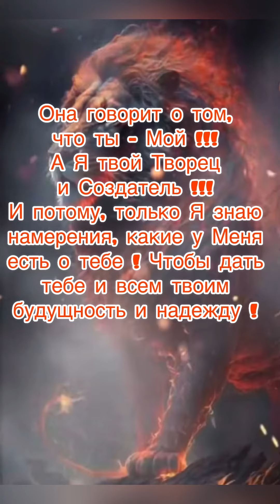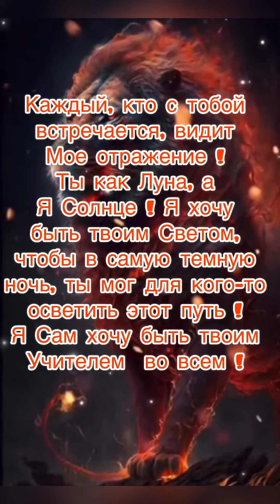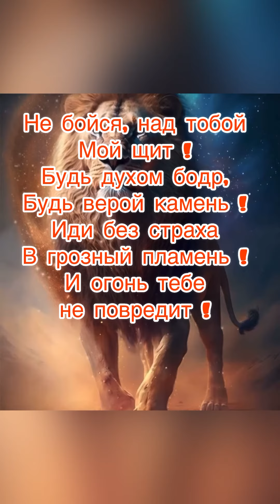Ты умеешь мечтать по-крупному…Послание Папы к сыну ..Анна Семенова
Миссия Свет Христа пастор Голикова Ольга Дмитриевна Санкт - Петербург, Москва
Анна Семенова пророчество